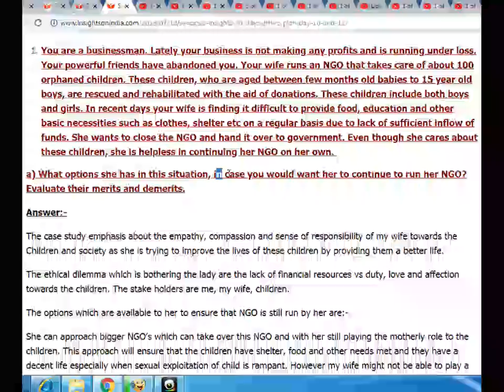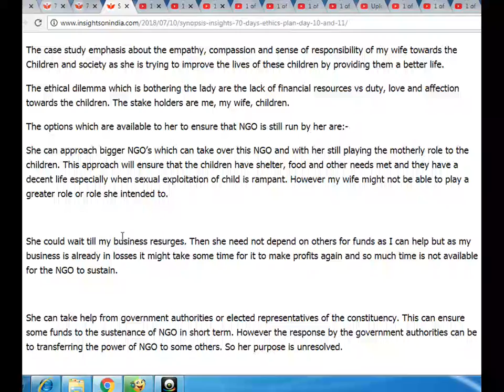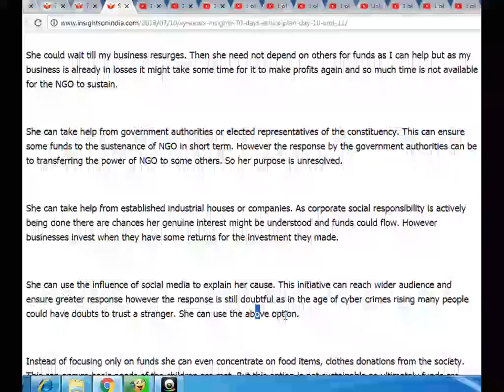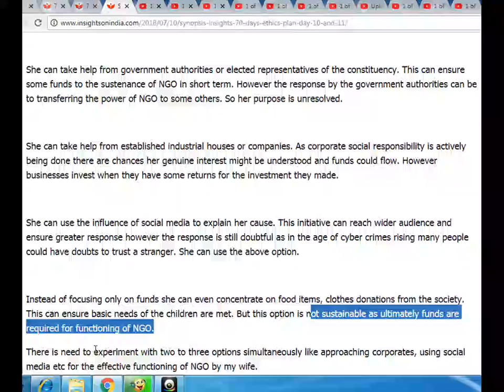in case you would want her to continue to run her NGO? Evaluate their merits and demerits.